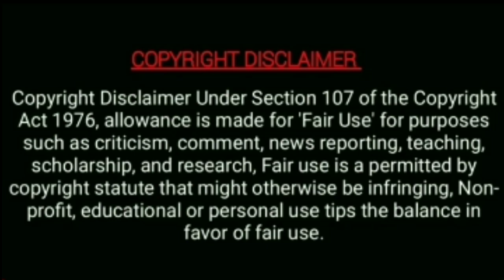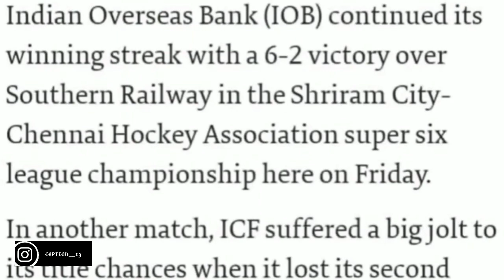SAI || Memerable || Family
Hi

This video is Memerable Creating